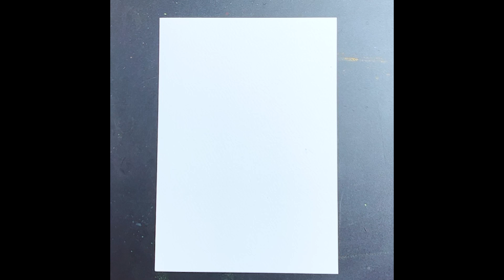Cách vẽ như một chuyên gia chỉ trong 10 bước đơn giản!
TĐ